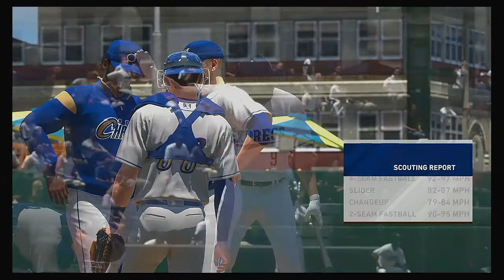PCL 2020 Season 5 25 2020 Omaha Storm Chasers @ Round Rock Express